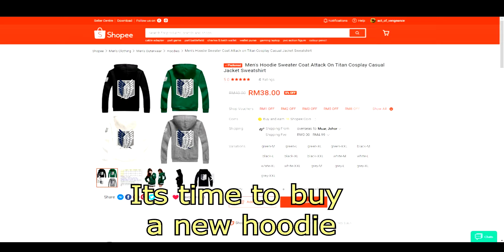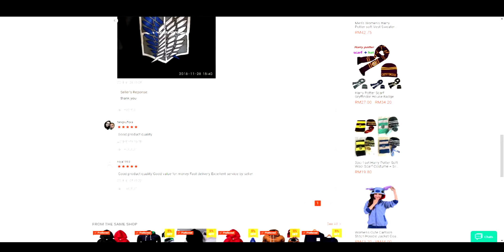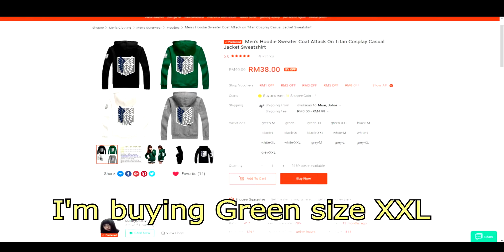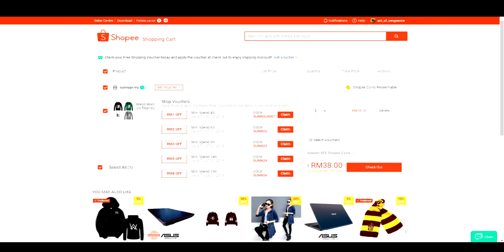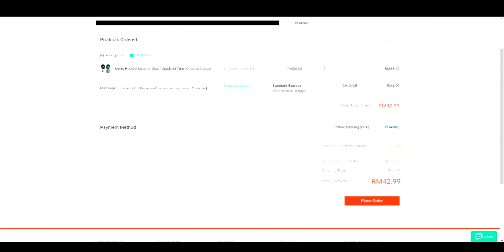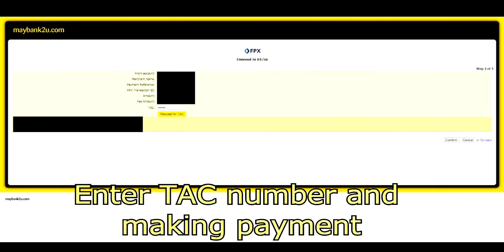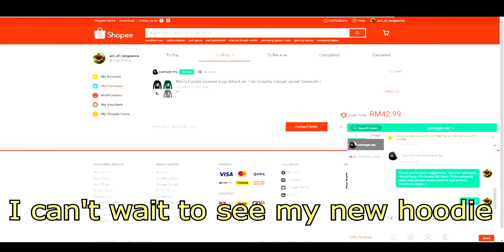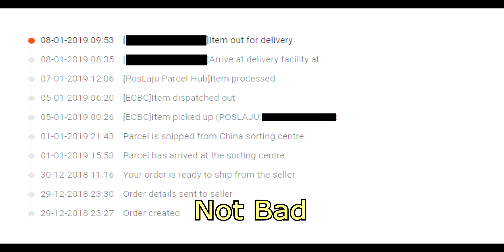Buying And Unboxing Attack On Titan Hoodie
This video shown that I bought Attack On Titan Hoodie from sunnypr.my